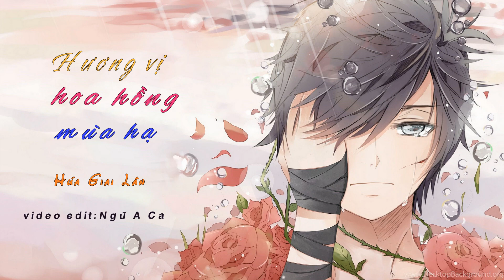(Vietsub - Kara) Hương vị hoa hồng mùa hạ|玫瑰味道的夏天-Hứa Giai Lân|许佳麟 , 找回初戀？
Mỗi người trong chúng ta đều đã từng trải qua cái cảm giác lần đầu tiên yêu và được yêu một ai đó
tuy rằng mối tình đầu đó kết quả ra sao thì vẫn là kỷ niệm khó phai trong lòng